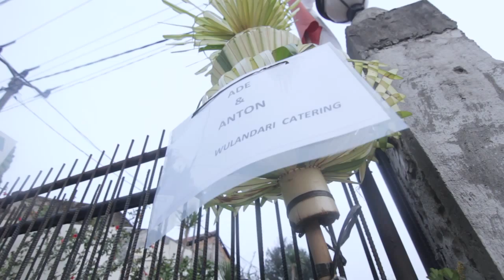SDE Anton & Ade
Terimakasih Kepada Anton dan Ade

Semoga menjadi keluarga yang SAMARA

Photo dan Video by eternalwitness photography